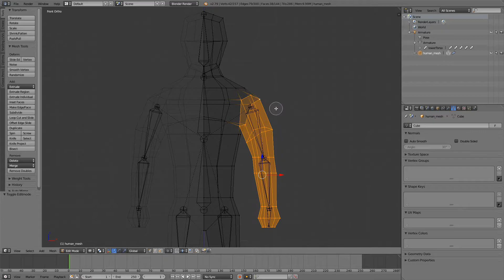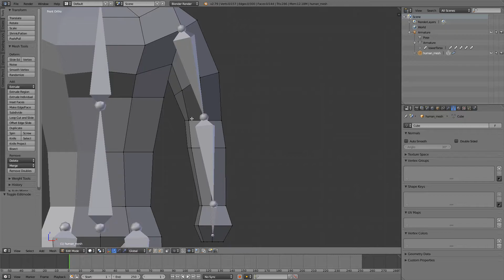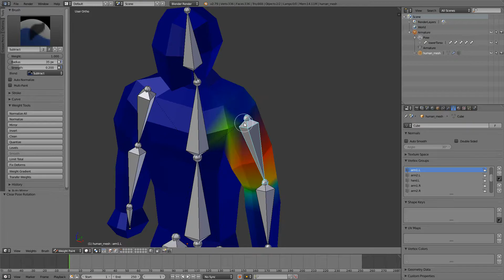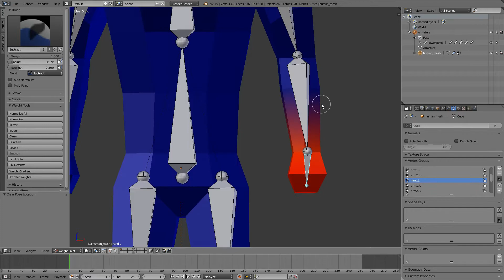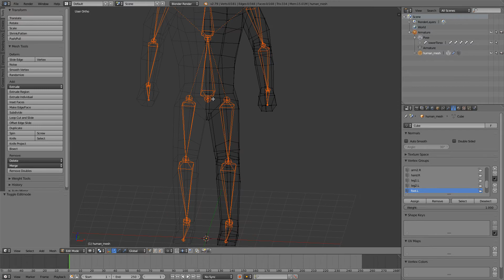Weight Paint A Character In Blender - Low Poly Game Character Creation - Blender Tutorial/ Guide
---WEIGHT PAINT A CHARACTER IN BLENDER---
In this video I will show you how to weight paint a low poly character in Blender.